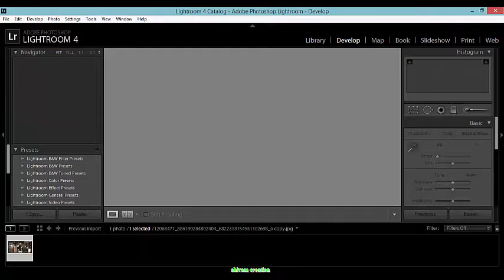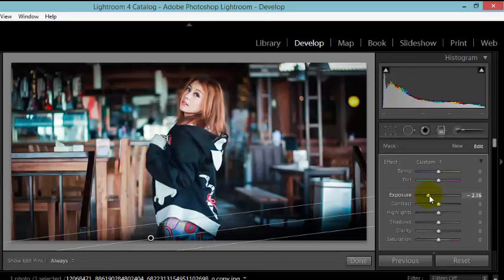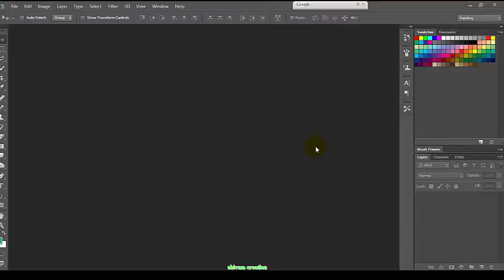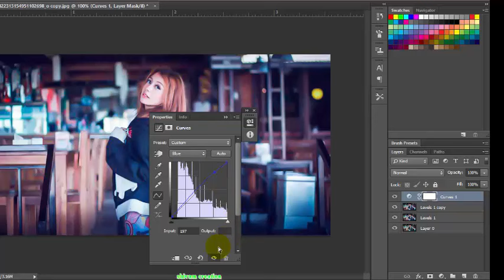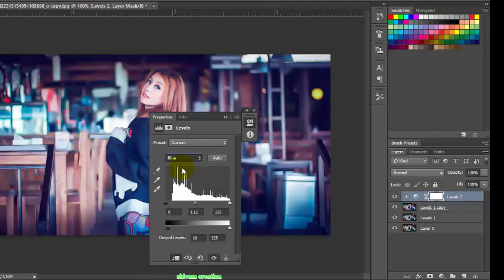Photoshop Retouching & Color Effects - Photoshop CC Tutorial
Just share, Photoshop skin retouching & adding color effects easily.